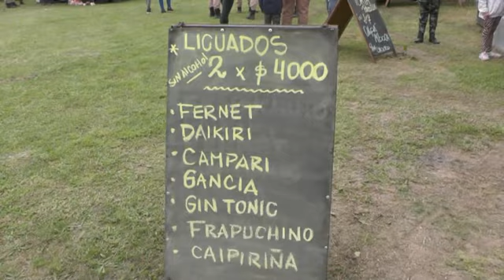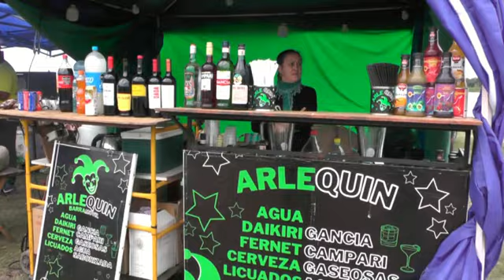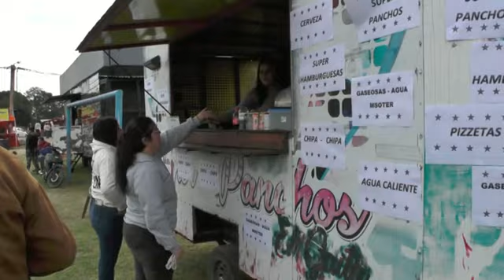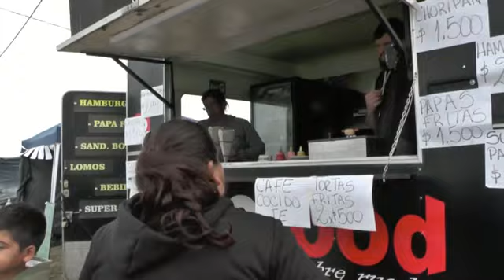23º torneo de pesca Puerto Las Palmas. recorrido por el club. LAB TV.